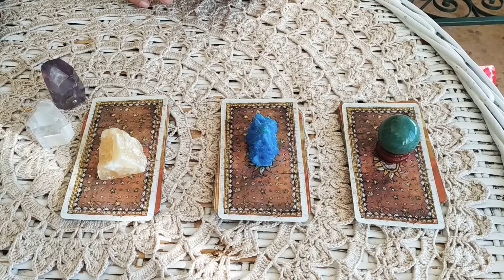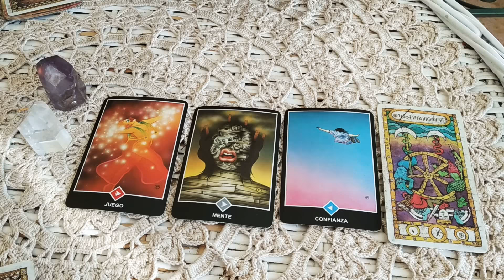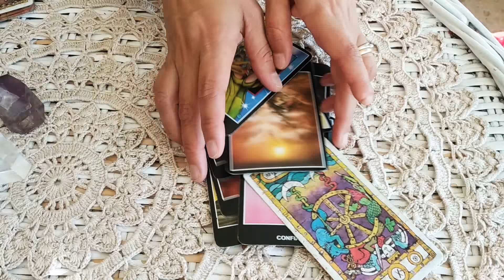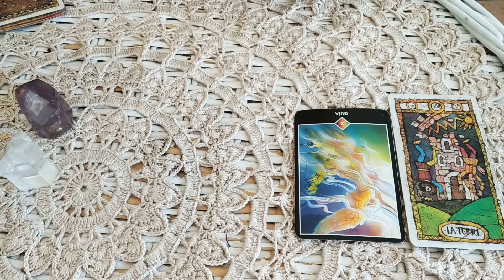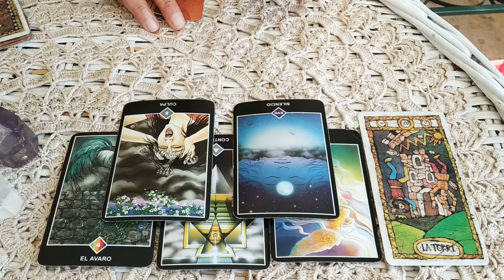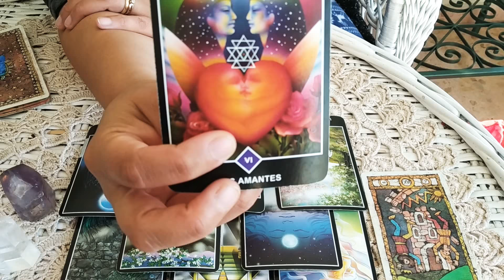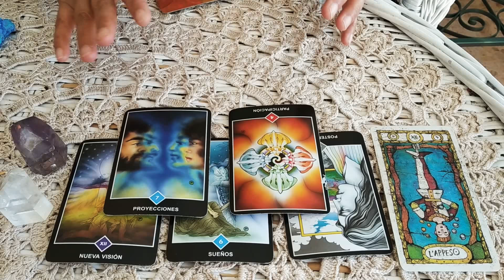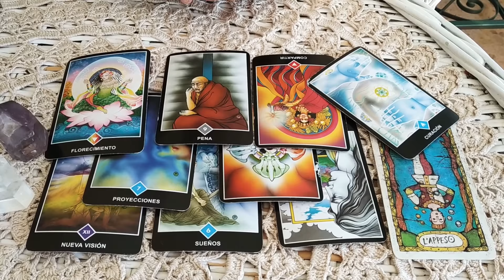CUALES SERÁN LOS CAMBIOS EN MI VIDA (interactivo)